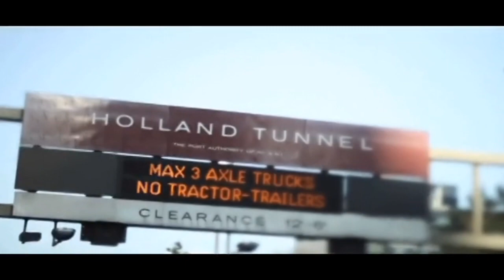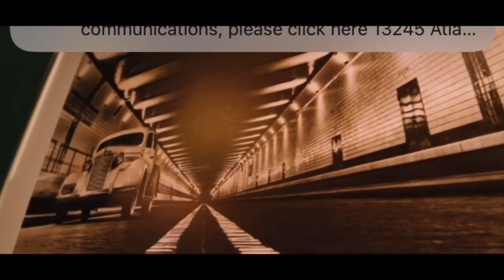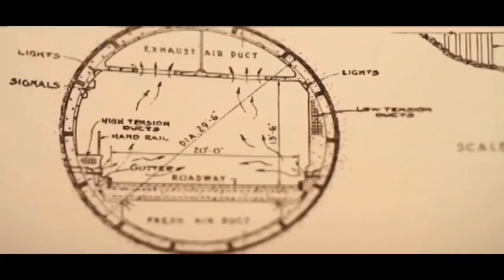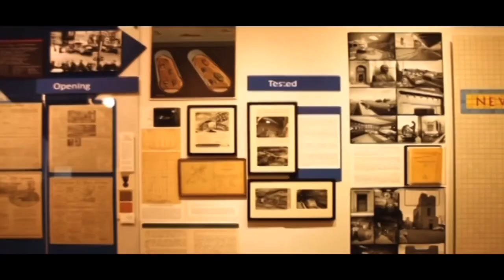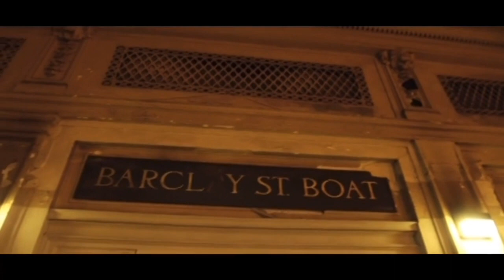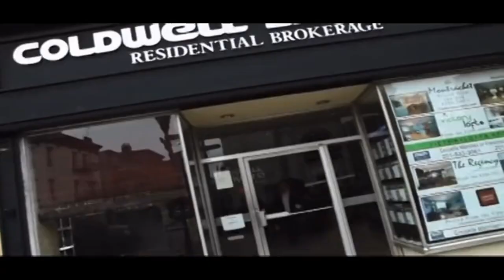June 15, 2024